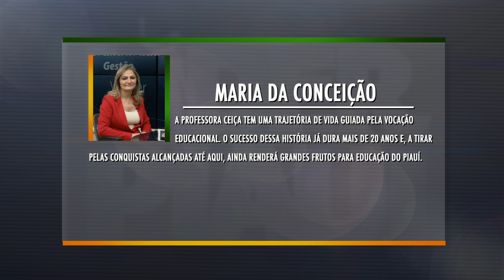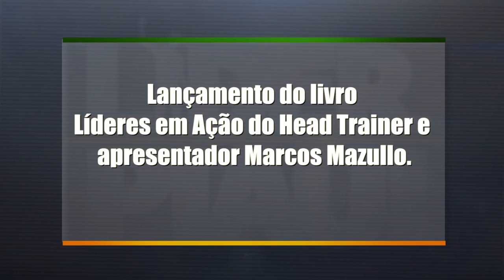Programa Líder Piauí - 28.02.2016 - BLOCO 01